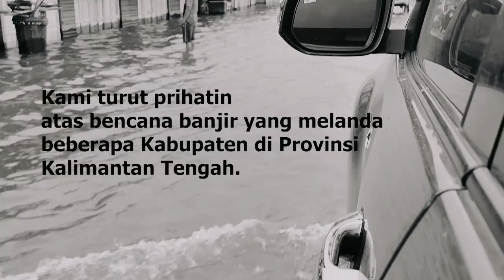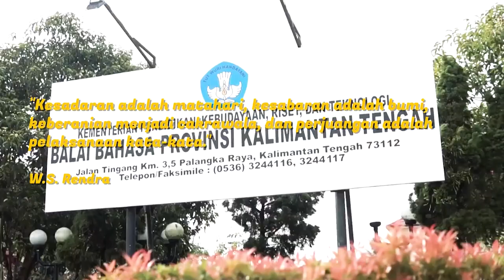Pusparagam Peristiwa Balai Bahasa Provinsi Kalimantan Tengah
Tahun 2022 sudah di ambang pintu hendak pamit berlalu. Desir angin lembutnya tadi sempat menyapa dan berdesir di sisi telinga. Ia siap menyerahkan tongkat komando kepada penerusnya. Tahun 2023 pun telah siap sedia di tepi langkan, tersenyum penuh semangat menyambut uluran tangan karibnya yang lega dan jemawa. Keduanya tertawa semringah, berjabatan tangan, dan lebur dalam atma karena mereka sebenarnya memang satu sukma.
Berbagai peristiwa dan agenda mewarnai tahun 2022 yang siap kita tinggalkan. Serupa warna-warni bunga, semua peristiwa dan agenda itu membentuk kepaduan dan kesatuan yang penuh warna dan makna, terangkai, teronce, sementara sebagian yang mengering atau lepas dari kelopaknya tertabur ke seantero cakrawala.
Balai Bahasa Provinsi Kalimantan Tengah mempersembahkan Pusparagam Peristiwa Tahun 2022, sebuah kaleidoskop, sebagai informasi, refleksi, apresiasi, introspeksi, dan evaluasi bagi kami sendiri, pimpinan dan segenap staf, dan semua pemangku kepentingan. Semoga tahun 2022 memberikan semakin banyak kearifan, kebijaksanaan, keberdayaan, kebermartabatan, dan kebermanfaatan yang terhimpun menjadi satu dalam sebuah pundi-pundi sebagai bekal untuk meningkatkan dan memaksimalkan peran dan kontribusi kita semua tahun depan. Selamat Tahun Baru 2023. Balai Bahasa Provinsi Kalimantan Tengah MANTAP!